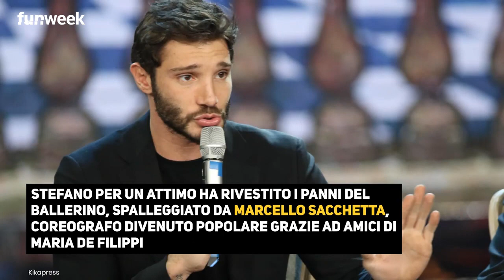Stefano De Martino lo fa con Marcello Sacchetta durante 'Stasera tutto è possibile'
Stefano De Martino sta conducendo con grande successo la trasmissione targata Rai 2 “Stasera tutto è possibile”.

Stefano De Martino e la battuta hot su Elettra Lamborghini: come ha definito il suo decollette